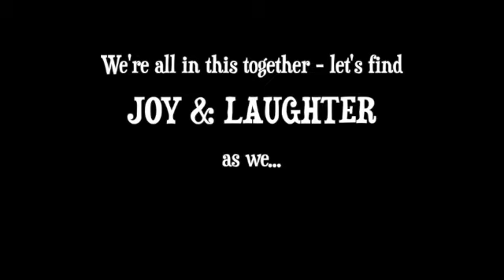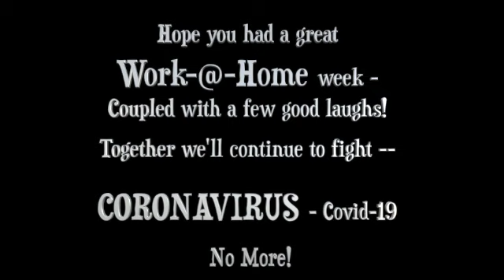Work-@-Home Week 20200326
This video is about Work-@-Home 202003 during Coronavirus Covid-19. Just a bit of L-O-LAUGHTER is what we all need during this unfortunate event and uncertainties - hopefully, viewing this video will succeed in L-O-L --ing you. PLEASE share - the more shares the better the chances in raising funds to MAKE/SEW and DONATE the much-needed masks for all our "unsung" heroes - Doctors, Nurses, PAs, all Medical Personnel, and First Responders! Let's work together to fight CORONAVIRUS - Covid-19! Infinite THANK YOU -- stay healthy- TRUST GOD!